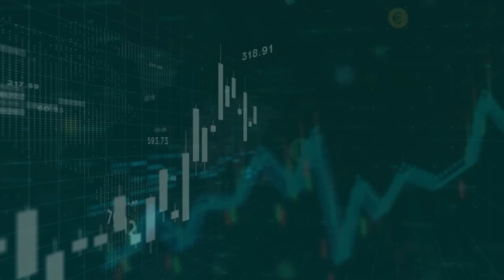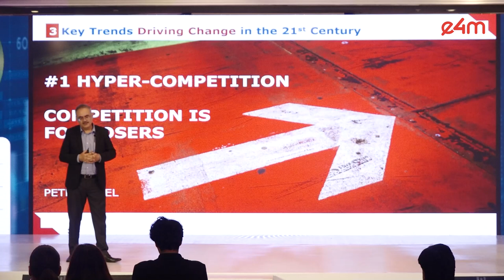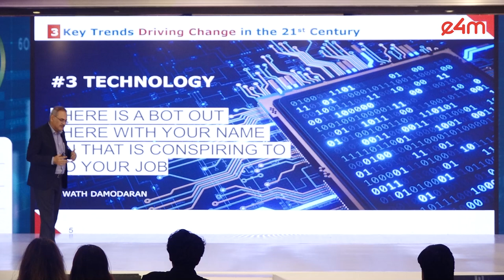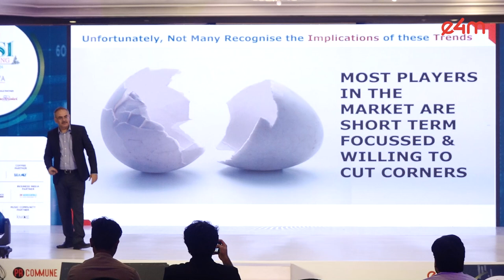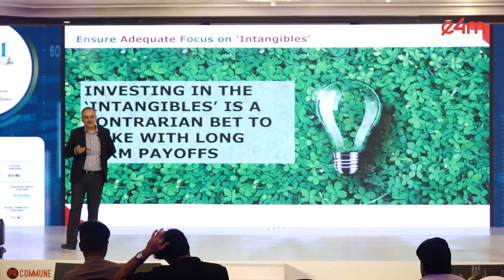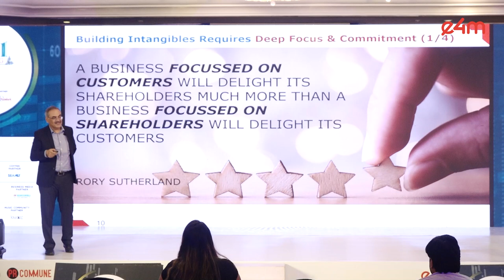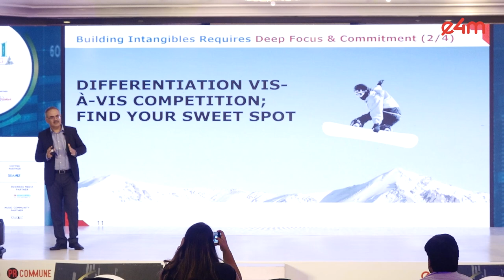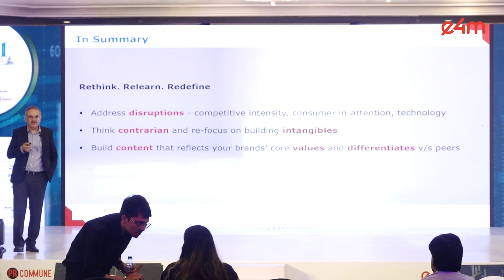Vishal Subharwal, CMO at HDFC Life, delivers a spotlight session on 'Long Term Greedy'!